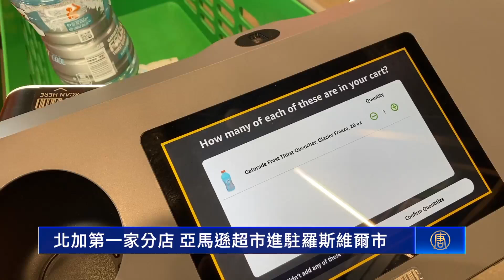北加第一家分店 亞馬遜超市進駐羅斯維爾市｜今日加州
北加第一家分店 亞馬遜超市進駐羅斯維爾市

以智能結帳系統聞名的亞馬遜超市在北加州的第一家分店於週四（8月22日）正式開業。

售業巨頭亞馬遜在北加州羅斯威爾市開設了第一家生鮮超市。

亞馬遜表示，超市提供1.8萬多種商品，包括肉類、海鮮、麵包、熟食等，顧客還可以使用「Dash Cart」智能購物推車掃描商品自動結帳。

根據報導，在開業前的數小時店外就大排長龍。為了慶祝開業，業者向前一百名顧客贈送鮮花、甜甜圈和亞馬遜禮品卡。

目前亞馬遜生鮮超市在全美有44家分店，還將於9月12日在北加州的麋鹿林（Elk Grove）開設新分店。